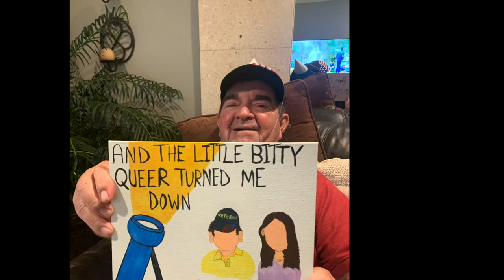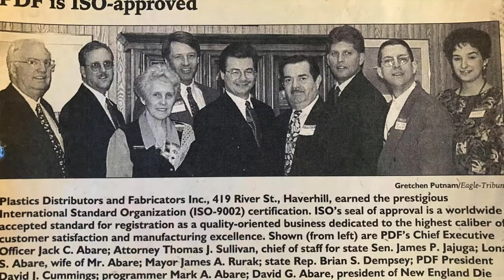David J. Cummings Video Tribute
David “Dave” Cummings, 79, went home to be with the Lord on February 16, 2021 at his home in Tequesta, FL.

Dave was predeceased by his wife Jan of 33 years and his son David M. Cummings.

Dave and his best friend and business partner Jack Abare owned and operated Plastic Distributors and Fabricators, Inc. in Haverhill for over 30 years.

He is survived by his stepson, Michael Nerney and his wife, Suzanne of Bel Air, MD; stepdaughter, Jill Snowney and her husband, Brian of Tequesta, FL; his sister Faith Wendell and her husband Donald of Plaistow, NH; grandchildren, Jordan Nerney of Raleigh, NC and Jonathan Nerney of Bel Air, MD, Nicolas Snowney and his wife, Taylor of Tequesta, FL, and Joseph, Riley and Colin Snowney of Tequesta, FL. He was great-grandfather to Maclen, Sabina and Hayes Snowney of Tequesta, FL. He also leaves his niece Jacqueline Parson and her husband David of Hampstead, NH and nephew Scott Connolly and his wife Kathleen of Hampton Falls, NH.

Relatives and friends are respectfully invited to attend his calling hours on Friday, March 12, from 4 to 7 and Saturday morning from 9:00 to 10:00 at the H.L. Farmer & Sons Funeral Home, 106 Summer St., Haverhill. His Funeral Service will be Saturday morning, March 13, at 10:00 at the Funeral Home. Burial will be in St. Joseph Cemetery, Amesbury. In lieu of flowers, contributions in his memory may be made to the EB Research Partnership to raise much needed funds to find a cure for a condition that his beloved great-granddaughter Sabina Snowney lives with. Donations may be made at ebresearch.org or mailed to EB Research Partnership 132 East 43rd St, Suite 432 New York, NY 10017. To view his complete obituary or to send a condolence to the family, please